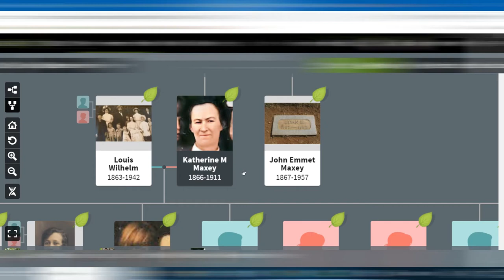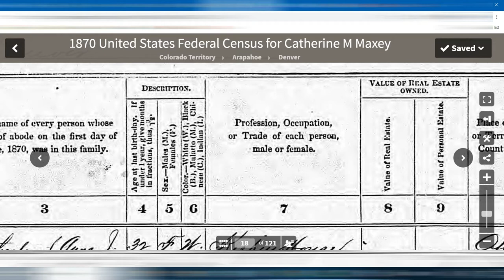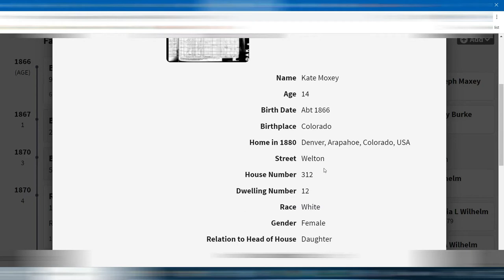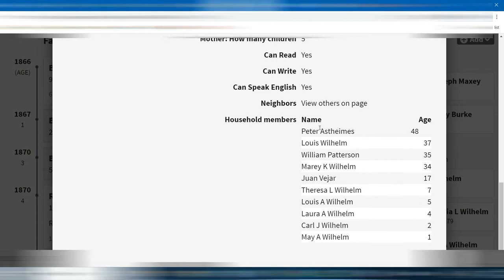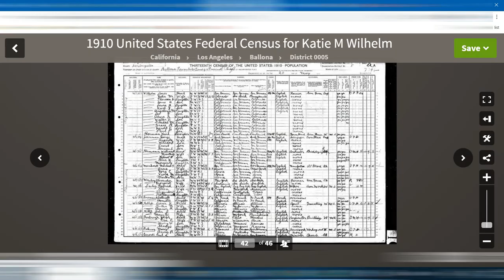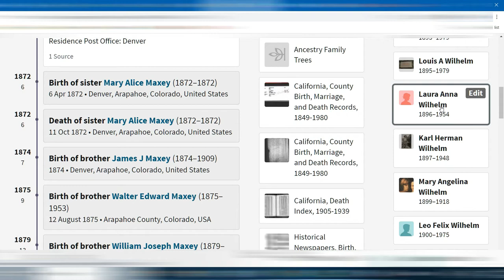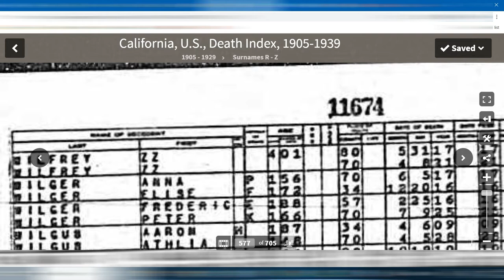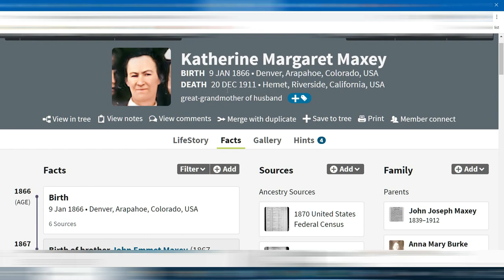Katie Maxey..... what was her given name? Looking at Census and more #01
Looking at the the census information I have for Katie Maxey Wilhelm  ... Thanks for viewing my channel ..
I am working on the website ancestory.com